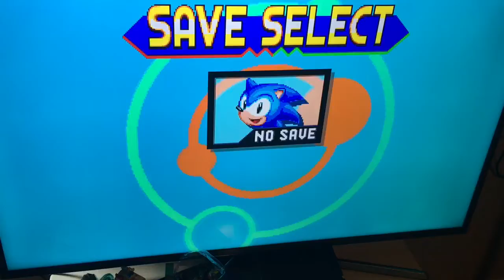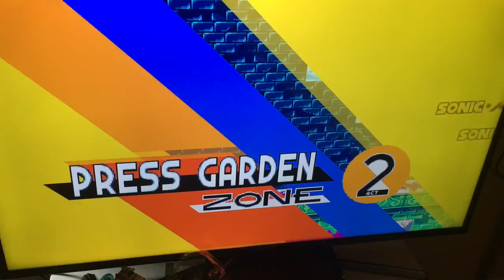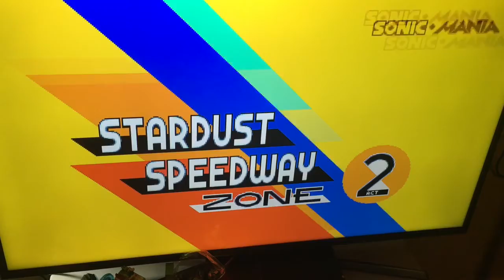Glitch showcase - sonic in knuckles mirage saloon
Intro made by meatball64